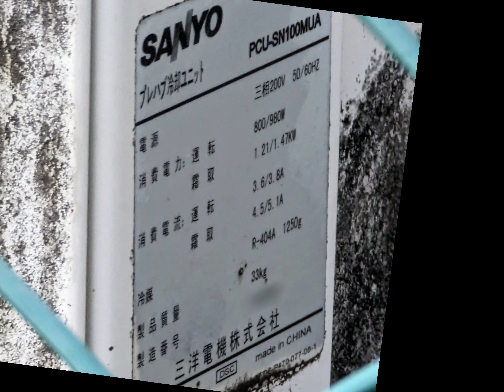三洋電機 プレハブ冷却ユニット 室外機 PSU-SN100MUA